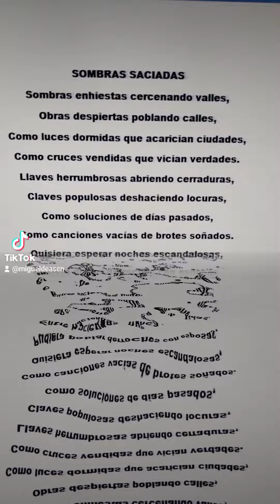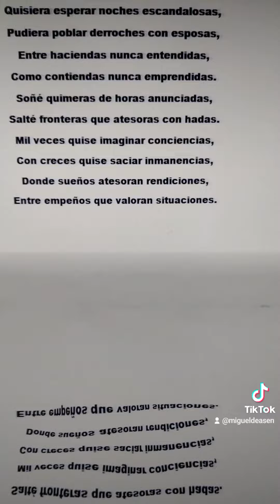poesía literatura verso Miguel de Asén (2)